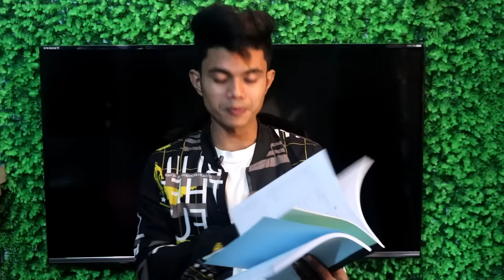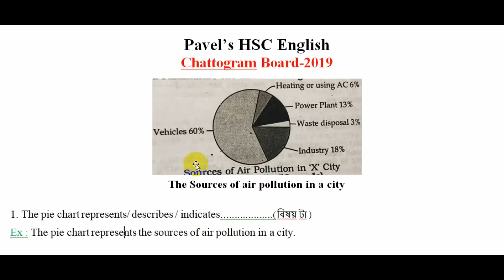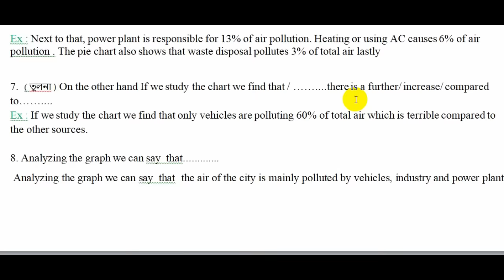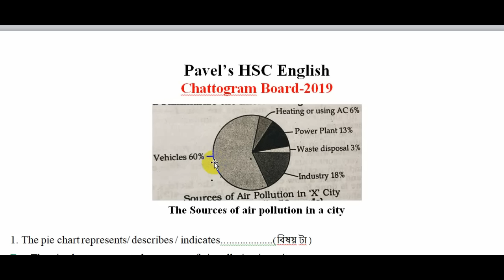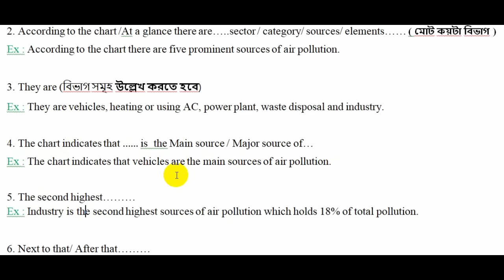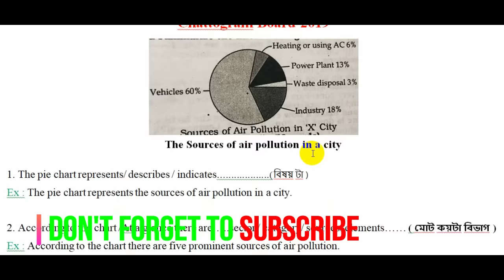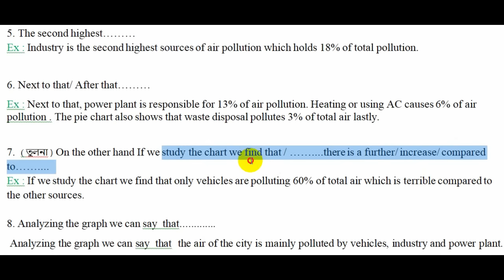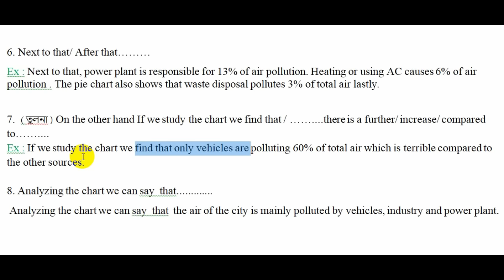HSC || Pie Chart- লেখার সবচেয়ে সহজ পদ্ধতি | Pavel's HSC English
This video is about how to write pie chart . I have explained the questions with proper explanation ,tips and tricks which will be very helpful for the HSC Students.

graph chart for hsc 2018,graph and chart for class ten,
graph and chart for hsc examination,graph and chart literacy rate,
graph chart writing for hscand a lot of things.

PAVEL`S HSC English is an excellent and specialized channel for HSC students in present competitive world. This channel will help you not only learning grammartical rules but also getting A+ in English.

PAVEL`S HSC English is a self-explanatory channel to learn effective & most important grammartical rules and to get desired result in HSC examination. All the topics of HSC English have been tried to cover with proper explanation and examples.

I have been working on this for last two years. I have tried to not only upload just a traditional video lesson but also provide the HSC students a pathway to reach their destination. And I think PAVEL`S HSC English must be helpful to the HSC examinees as well as to the teachers.